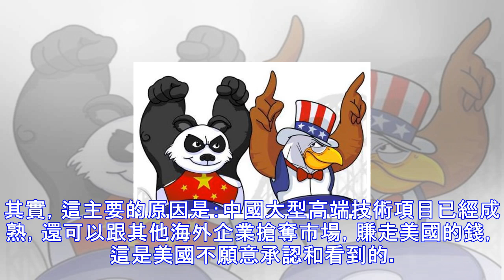美國不想讓中國白賺32億：選擇日本，韓國卻遭了殃！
過去一年裡，特朗普不斷對中國發出貿易戰叫囂，但因受建制派的「阻撓」也只是「雷聲大雨點小」，隨著建制派的枷鎖不再，特朗普果然還是按耐不住了。在萬眾「翹首以待」中，特朗普一聲令下，美國將大幅增加對進口洗衣機和光伏產品收取的關稅，全球最大光伏產品製造國中國首當其衝，洗衣機受衝擊最大的是韓國。只是，讓我們疑惑的是：川普那小拳拳落下的對象，為什麼不是鋼鐵，為什麼不是輪胎，竟然是洗衣機和光伏產品，他挑選目標的方式是不是閉著眼睛抓鬮的？ 雖然我們中方對此表示強烈不滿，雖然也遭到了美國內許多地方政府和下游企業的強烈反對，但是美方還是一意孤行，不顧WTO規則野蠻地徵收高額關稅，性質很惡劣。這次，特朗普對中國和韓...
源: pixpo